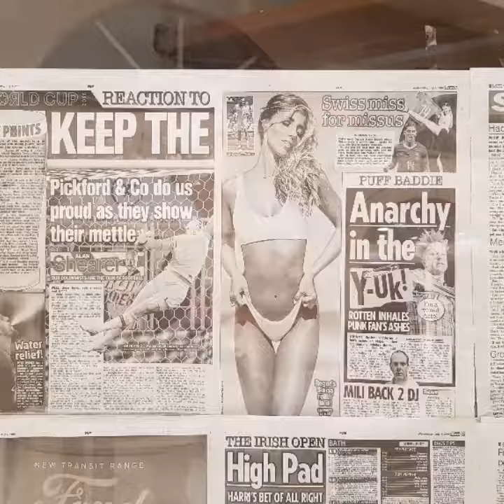Cyprus 2018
Amazing vacation in Cyprus